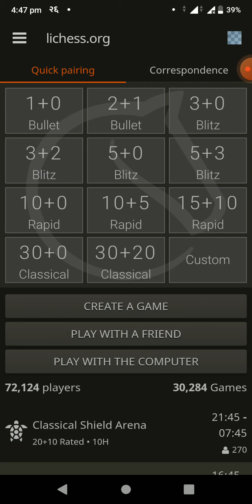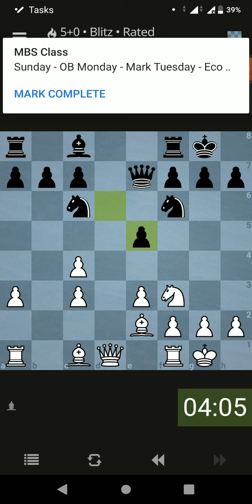Last game before class in which I was checkmated (Backrank🔥)